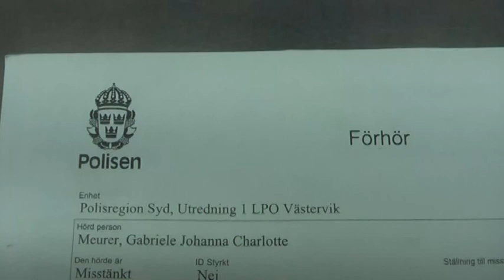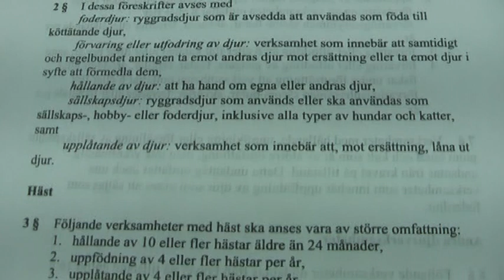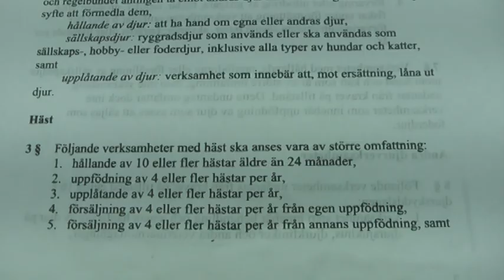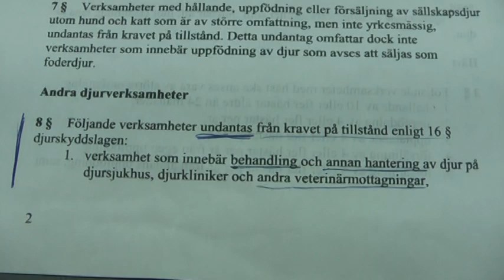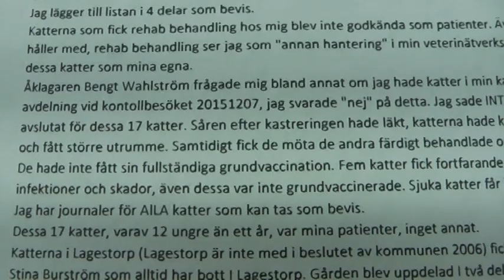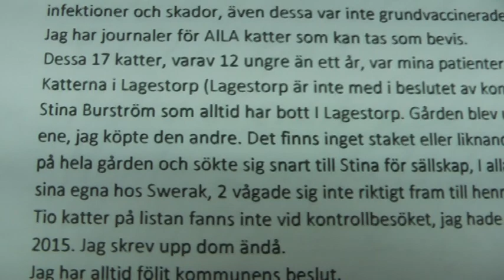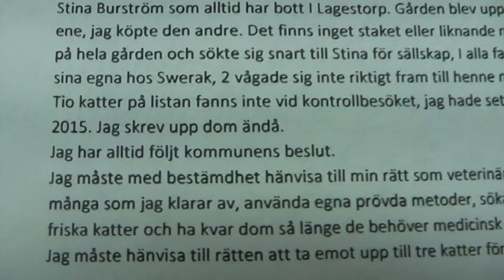DISCRIMINATION At Highest Court In Seden (Part 2)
My Swedish friends only need to read my letter of defence which is in Swedish but I need to give some explanation for my friends in the rest of the word. I was accused and condemned for committing the crime of keeping 59 cats. The crime being: too many, nothing else. All these cats were kept under loving care, I gave them shelter, food, veterinary treatment,. not one of them was ill, neglected, starving. ALL of them were spayed/neutered except of the very young ones. The authorities had decided long ago that I was allowed to keep 25 PRIVATE cats which was/is fine with me. I am a veterinary doctor, I have the right to treat as many cats as I manage and keep them for treatment as long as I deem is neccessary. Meaning a number is completely irrelevant. Of these 59 cats the biggest part were not my private ones but patients brought to me by an animal welfare society "Djurhjälpen Mönsterås". They were left at my clinic for treatment - paid for - with the promise to be collected later. Most of these cats were not collected, forgotten, lateron this society even pretended that they did not know these cats, never brought them to me. Anyway I had all these poor creatures at my home (several houses, a big place), what should I do? Kill them? Of course not! So I made a huge effort - and still do - to shelter them all, care for them, feed them, treat them. I arranged all these 59 cats in a way that the decree having no more than 25 private cats was not violated. I wrote a list of these 59 in four parts: first: 23 private cats, second: 17 patients (of which 12 younger than 12 months that do not count under Swedish law !!! ), third: 9 at another premise not being part of the decree and owned officially by a friend who lives there, fourth: 10 which had disappeared, were not present at the time of the control. Most of the cats brought to me are feral, they get spayed and neutered as soon as they get here, I only keep them locked inside for the wounds to heal then they may go where they please, I do not keep them imprisoned. All of them hide, some of them find new homes, it is difficult to say whether all of them are still at my homes. I was not sure of those 10 ones, included them on the list anyway because they might turn up again. This list in four parts shows clearly: only 23 private cats. - My defence was ignored, the fact that I am a veterinary doctor with all the rights that this implies was ignored as well. Completely.